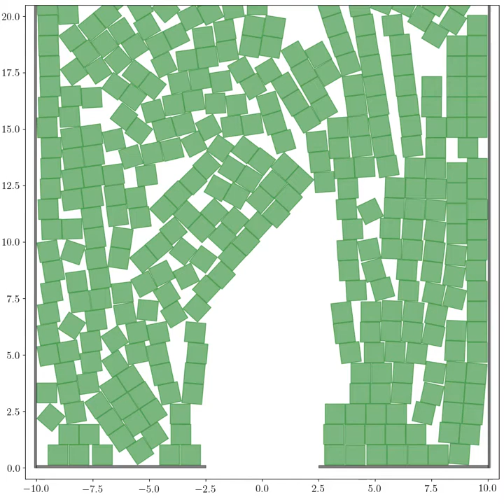2D silo discharge of granular material of square shape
Simulation made using Box2D physics engine.